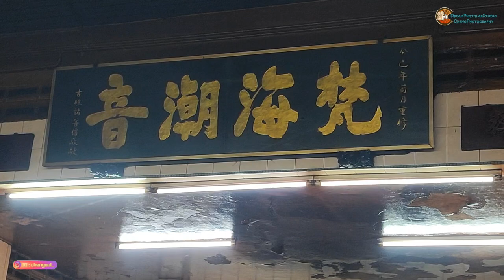馬來西亞吉打廣福宮慶祝《六月十九觀世音菩薩成道之日》潮劇團演梨酬謝菩薩恩澤 2024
《六月十九观世音菩萨成道之日》